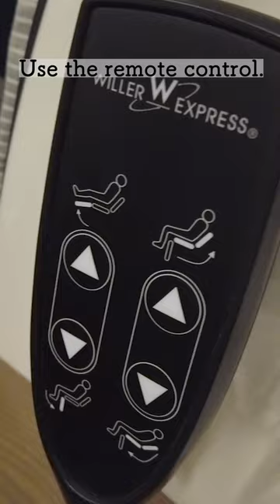🇯🇵Luxury Capsule Sleeper Night Bus in japan#japan#shorts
Here's the full story
◯This channel is to share the charm and appeal of various parts of Japan, focusing on travel by train, bus, and ferry and to bring you the travel "experience" with helpful formation to make travel easier for you.